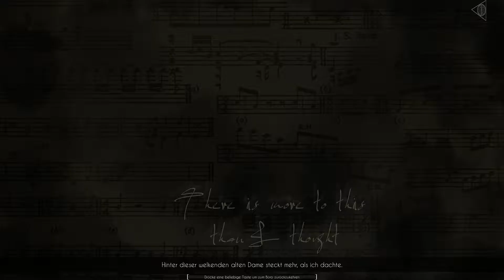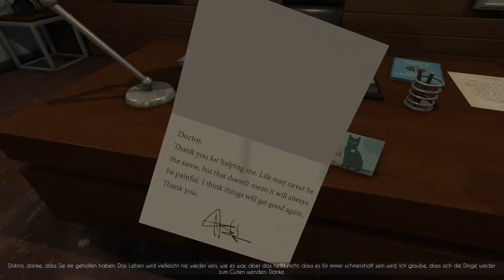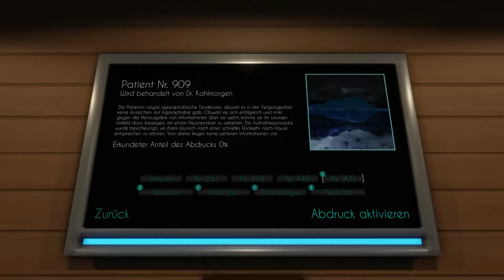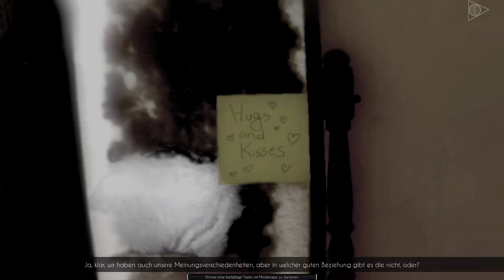Let's Play Nevermind #013 - Alien-Welt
Skype: Noxxrogg